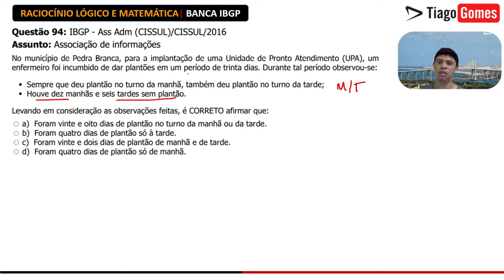♟️Matemática e Raciocínio Lógico 🧑‍🏫 Banca IBGP 📚 Questão 94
CURSO COMPLETO DE RACIOCÍNIO LÓGICO
COM FOCO NA BANCA IBGP

✔ Números decimais.
✔ Valor absoluto.
✔ Análise combinatória
✔ Probabilidade

Questão 94: IBGP - Ass Adm (CISSUL)/CISSUL/2016
Assunto: Associação de informações

No município de Pedra Branca, para a implantação de uma Unidade de Pronto Atendimento (UPA), um enfermeiro foi incumbido de dar plantões em um período de trinta dias. Durante tal período observou-se:

Sempre que deu plantão no turno da manhã, também deu plantão no turno da tarde;

Houve dez manhãs e seis tardes sem plantão. Levando em consideração as observações feitas, é CORRETO afirmar que:

a) Foram vinte e oito dias de plantão no turno da manhã ou da tarde.
b) Foram quatro dias de plantão só à tarde.
c) Foram vinte e dois dias de plantão de manhã e de tarde.
d) Foram quatro dias de plantão só de manhã.